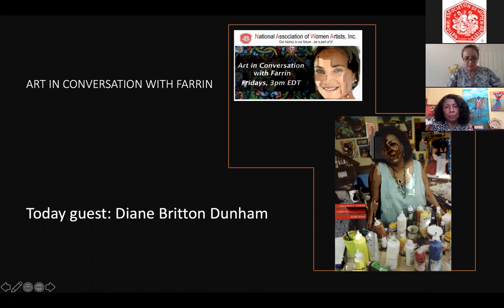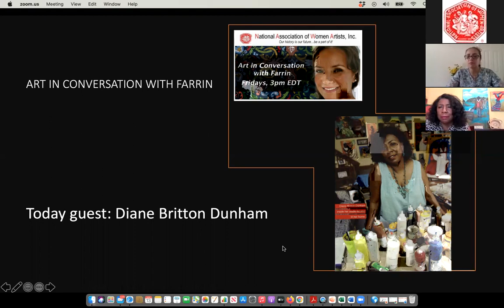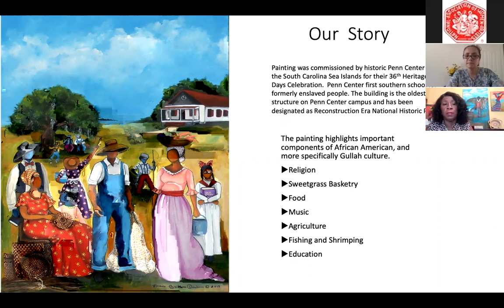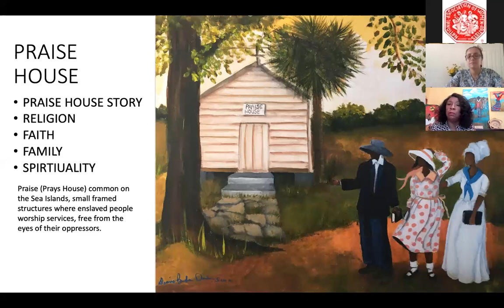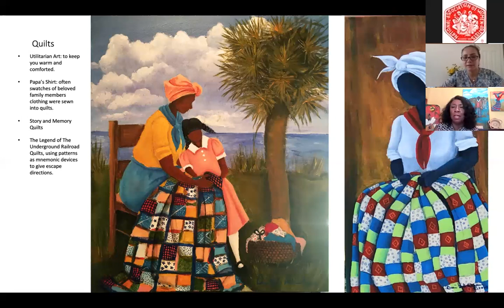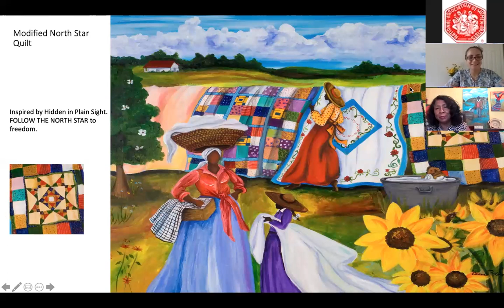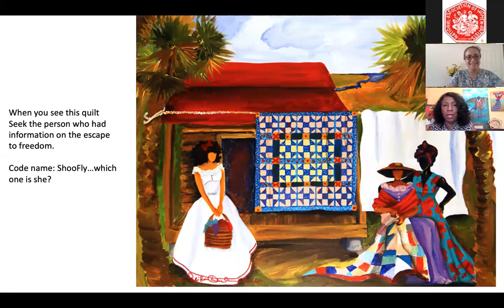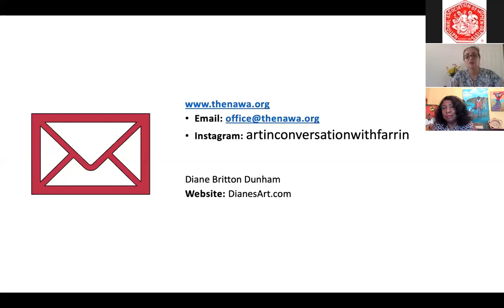Art in Conversation With Farrin and Diane Britton Dunham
for more of Diane's stunning work!